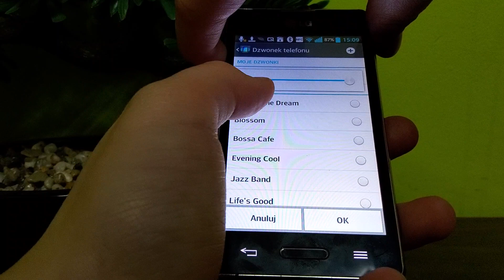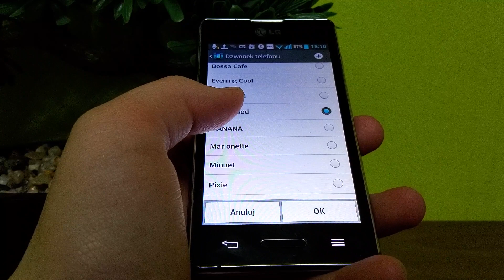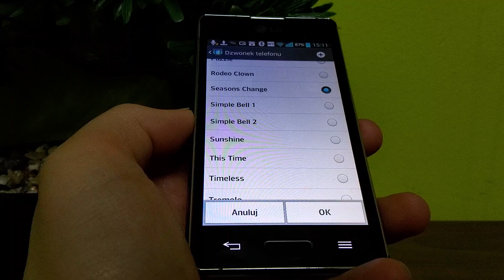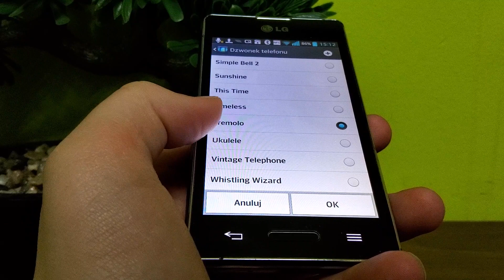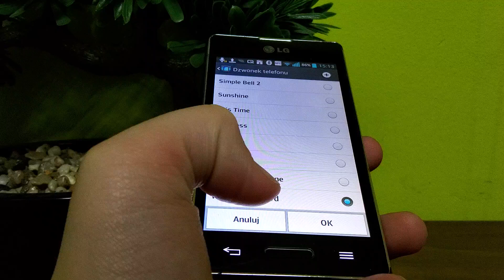LG Optimus L5 II E460 - Ringtones | odc. 104 II